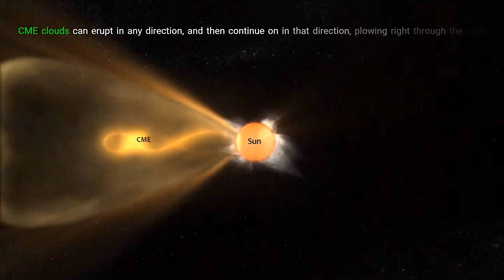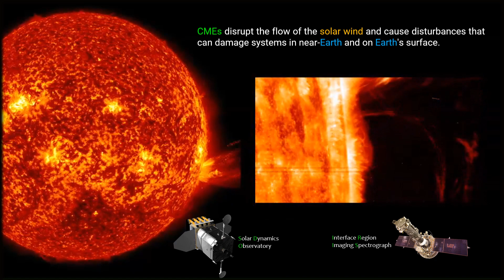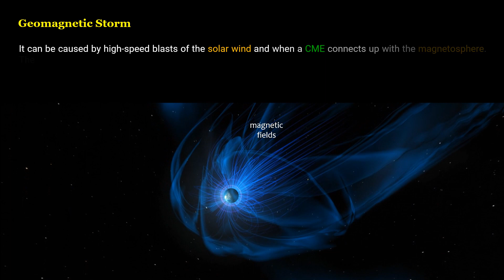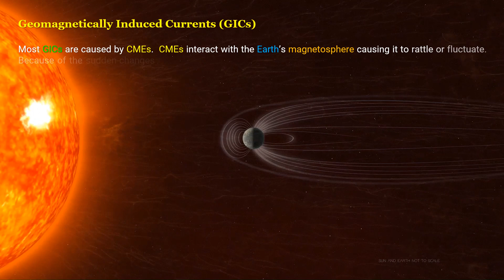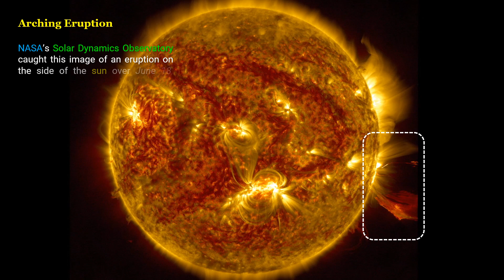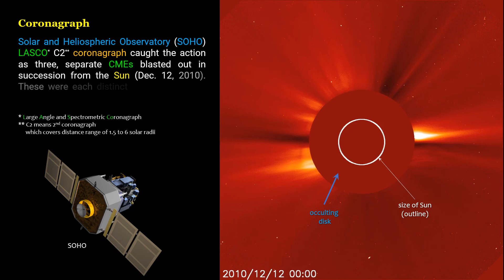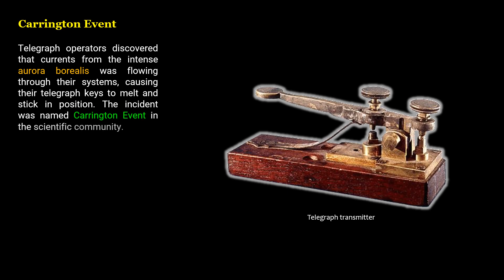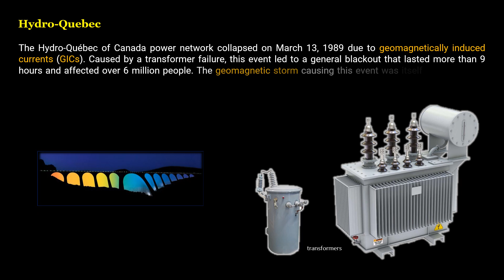CMEs: The most powerful events in the Solar System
Coronal mass ejections are the most powerful events in the Solar System!

Contents (start time):
• CMEs (0:16)
• Geomagnetic Storm (2:07)
• Geomagnetically Induced Currents (2:50)
• CME in 4 wavelengths (3:38)
• Arching Eruption (4:04)
• CME & Earth (4:40)
• Coronagraph (5:20)
• Frequency (6:29)
• Carrington Event (6:44)
• Hydro-Quebec event (7:41)
• Impacts (8:10)

CTTO of other source materials & multimedia resources.